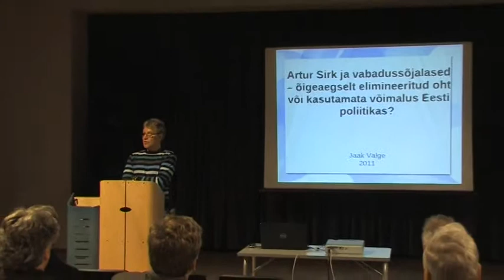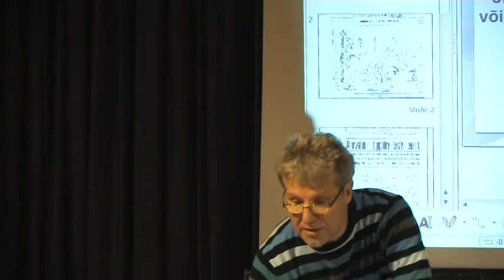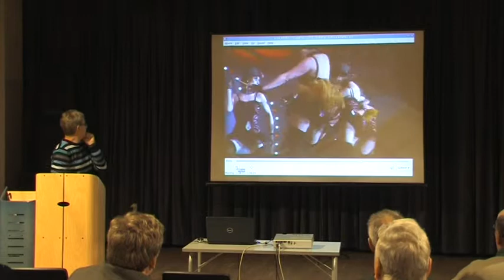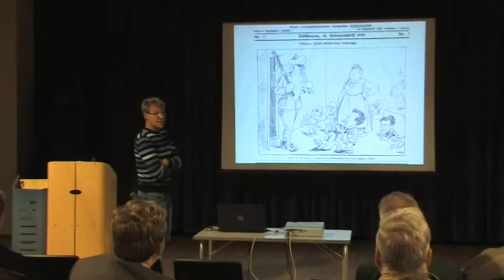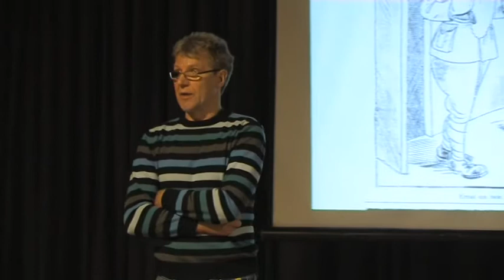Demokraatiakooli loengusari - esimene loeng 29.05.2011 (1/6)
Jaak Valge ettekanne "Artur Sirk ja vabadussõjalased - õigeaegselt elimineeritud oht või kasutamata võimalus Eesti poliitikas?"